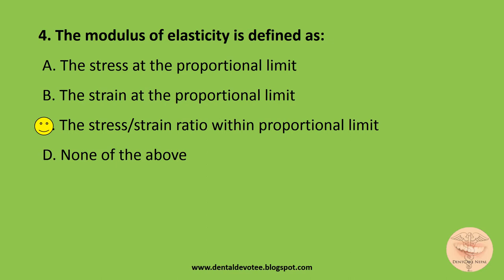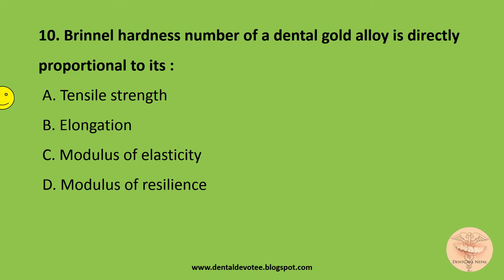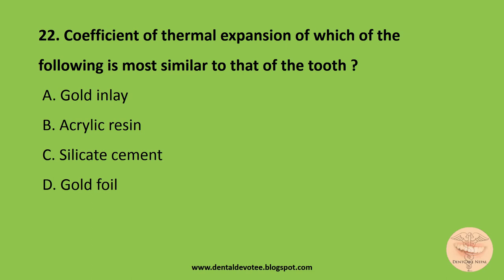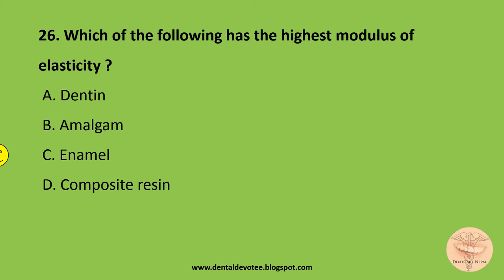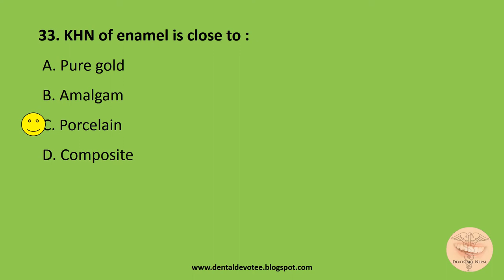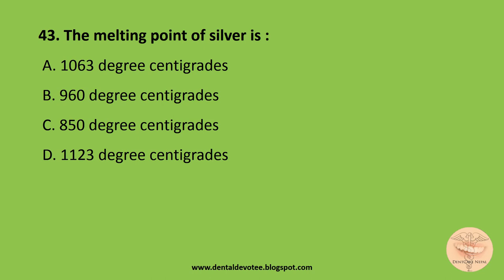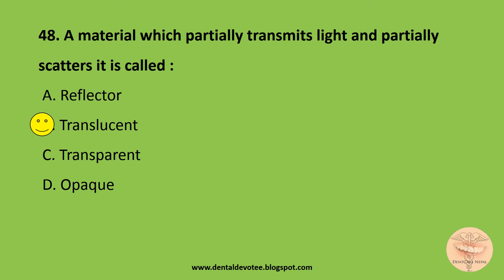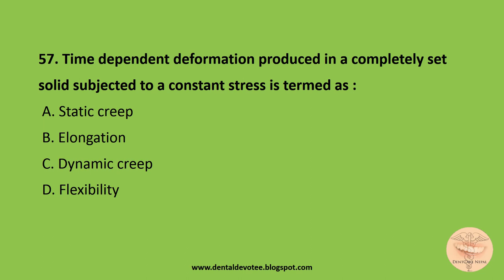MCQs on Dental Materials - Physical Properties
CORRECTION: At 5:00, The correct answer is D. Creep.

Dental Materials MCQs - Physical Properties
Practice and share these MCQs with your friends and Colleagues.